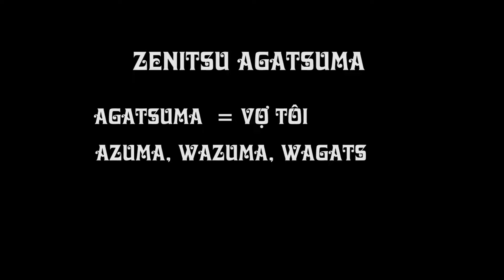Kiếm sĩ duy nhất DIỆT QUỶ khi bất tỉnh